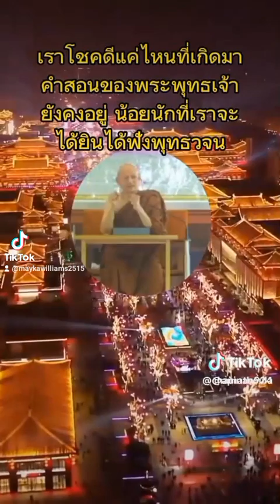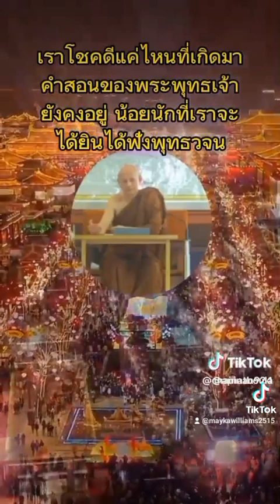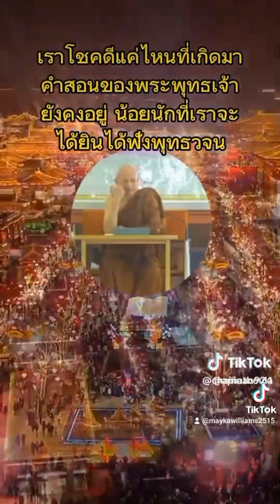เป็นลาภของเราแล้วหนอที่ได้เกิดมาพบคำพระศาสดาในชาตินี้✨️✨️🙏🏽🙏🏽🙏🏽✨️✨️พึ่งตนพึ่งธรรม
อานนท์ ! ในกาลบัดนี้ก็ดี ในกาลล่วงไป
แห่งเราก็ดี ใครก็ตาม
มีตนเป็นสรณะ ไม่เอาสิ่งอื่นเป็นสรณะ;
มีธรรมเป็นประทีป มีธรรมเป็นสรณะ ไม่เอาสิ่งอื่นเป็นสรณะ เป็นอยู่.

อานนท์ ! ภิกษุพวกใด เป็นผู้ใคร่ในสิกขา,
ภิกษุพวกนั้น จักเป็นผู้อยู่ในสถานะอันเลิศที่สุด แล.

มหาวาร .สํ. ๑๙/๒๑๖/๗๓๖.

การเวียนฟังคำของพระตถาคตผู้อรหันตสัมมาสัมพุทธะ จะเป็นไปเพื่อสัจจานุปัตติ คือ การบรรลุซึ่งสัจจธรรม.นำไปปฏิบัติ💐ขออนุโมทนากับกัลยาณมิตรที่ได้ศึกษา ปฏิบัติ และเผยแผ่ 🌼พุทธวจน🌼 และขอให้เป็นเหตุปัจจัยให้ท่านได้รับอานิสงฆ์ตามที่พระศาสดาบัญญัติไว้คือเป็นผู้ไปทางเจริญไม่ไปทางเสื่อมถึงความเจริญอย่างเดียวไม่ถึงทางเสื่อมให้ได้เป็นอริยบุคคลในระดับต่างๆ ตามกำลังอินทรีย์ของตนและสำเร็จมรรคผลนิพพานในอนาคตกาลอันใกล้ด้วยเทอญ.สาธุ💐

     🌺สิ่งใดที่ท่านตั้งใจและปรารถนาขอให้สำเร็จตามเจตนาด้วยเทอญ..สาธุ...🌺